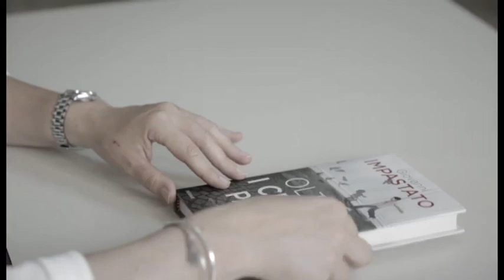Antonio Monforte dedica "Cento Passi" alle memoria di Peppino Impastato